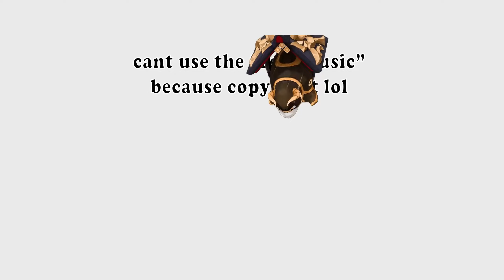Itto vs Sara [ Hakari Dance Parody - JJK ]